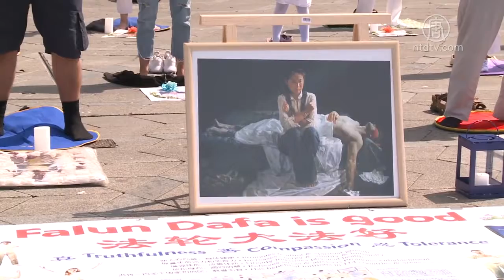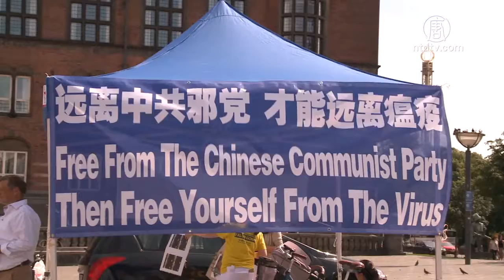丹麦法轮功学员7.20举行反迫害【法轮功720反迫害】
【新唐人北京时间2020年07月21日讯】7月18日下午，丹麦部分法轮功学员，与临近的周边瑞典城市的法轮功学员，会聚一起，在哥本哈根市中心的市政厅广场，举行了反迫害的纪念活动。

北欧的盛夏，日照高达16、17个小时，为了追念在中共的残酷迫害中，坚持真善忍信仰而失去生命的同修们，在小弟子清纯的独唱「与我同坐」 的歌声中，法轮功学员手捧蜡烛，缅怀在21年迫害中失去生命的中国大陆法轮功学员。

在哥本哈根的市中心，人们年年都看到和平、理性的法轮功学员向人们讲述着法轮大法的美好，以及揭露中共暴政丧失人性的迫害真相。

「法轮大法」 这门古老的精神与打坐的功法在1992年被公开介绍于世后，迅速在全国各地洪传。法轮功的核心–真、善、忍，使中国社会受益。中国约有7千万至1亿人在修炼法轮功，即每13个中国人中就有一个人在修炼。

中共对法轮功发动的骇人听闻迫害。 在过去的21年里，法轮功学员受到了难以想象的残酷迫害。从骚扰、大规模抓捕，到系统性的酷刑和杀戮，甚至强行摘取器官。

7月20日当天，部分法轮功学员在中共驻哥本哈根使馆前举行集会，抗议中共迫害法轮功长达21年之久，呼吁解体中共，停止迫害。

每年此时，全球法轮功学员举办7•20悼念活动，希望能唤醒人们心中的善念，共同制止中共跨世纪的反人类罪行。

新唐人记者站丹麦哥本哈根的报导